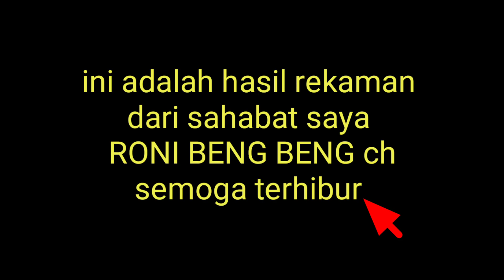Lure jitu untuk Casting Kakap putih Barramundi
dalam vidio kali ini bukan saya sendiri yang mancing tapi sahabat saya roni beng beng, dan dia memakai lure jitu untuk casting kakap putih barramundi, mangrovejack, mj, atau pun kerapu, sudah terbukti di vidio vidio saya sebelum nya bahwa lure ini memang ampuh dan jitu, bisa cek di vidio saya sebelum nya, sebelum nya saya minta maaf kepada temen temen semua karna sampai sekarang saya belum bisa mancing dulu untuk sementara ada urusan yang saya tidak bisa tinggalkan🙏
selamat menyaksikan semoga selalu sehat untuk semua nya amin... semoga terhibur salam hormat dan salam satu hoby terimakasih.

set tackle

rod : ul cangkek 2-6 lb RN